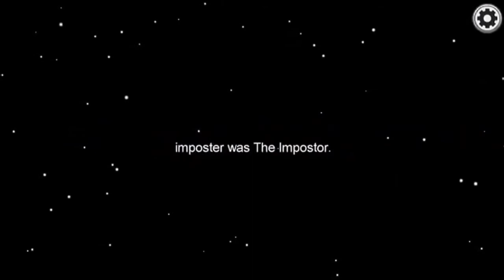Random Villain Defeats Part 5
Evil Flippy/Fliqpy from Happy Tree Friends
Scar Snout from The Rugrats Movie
Donkey Kong from Pixels
Sheldon J. Plankton from SpongeBob SquarePants
Frank Tenpenny from GTA San Andreas
Cell from Dragon Ball Z
Demogorgan from Stranger Things
The Imposter from Among Us
The Scorpius Rex from Jurassic World: Camp Cretaceous
David Winkle from SML Movie: Bowser Junior’s First Grade Part 5